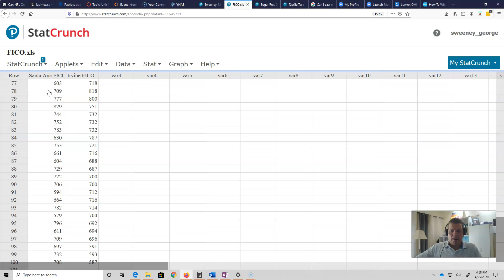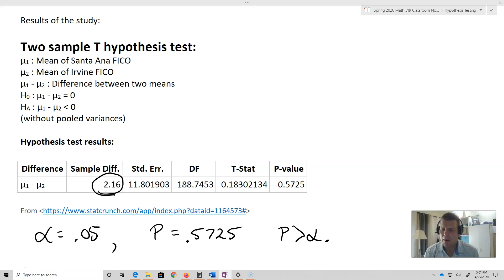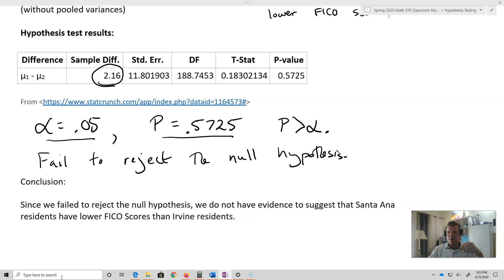Two-Sample T-Test Example- FICO Scores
In this video, I conduct a two-sample t-test, including examination of the requirements, the null and alternative hypothesis and interpretation of the results and the conclusion.